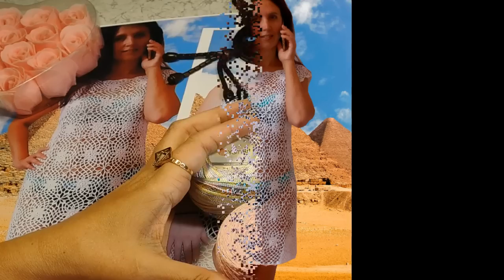Учимся вязать крючком пляжное платье "Daisy flowers"/Вязание фрагментов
Предлагаю связать модное летнее платье, или пляжную тунику "Daisy flowers" ("Ромашки").
Как связать отдельные цветочные фрагменты из 8-ми лепестков, а так же как соединить их между собой.
Для вязания понадобится 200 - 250 грамм летней пряжи, например Тулип. На 100 гр/250 м.
Крючок № 1.75 или №2

Также смотрите видео по вязанию летних туник, пляжных платьев: